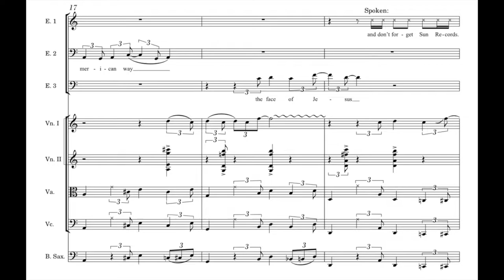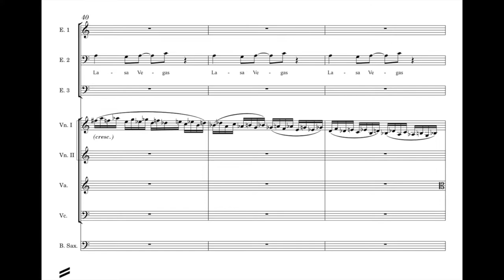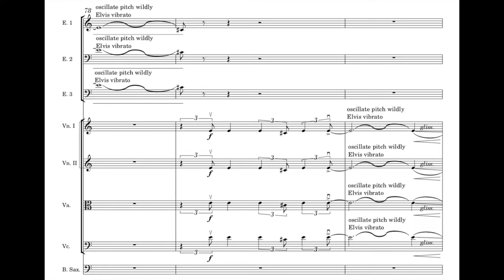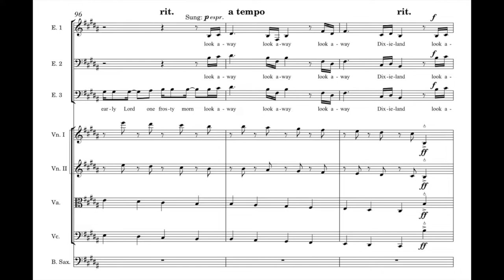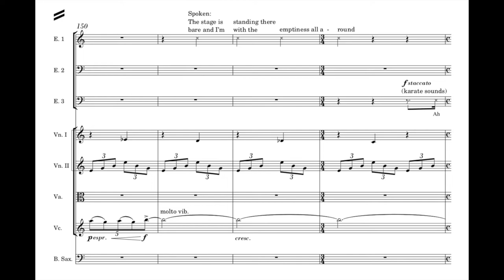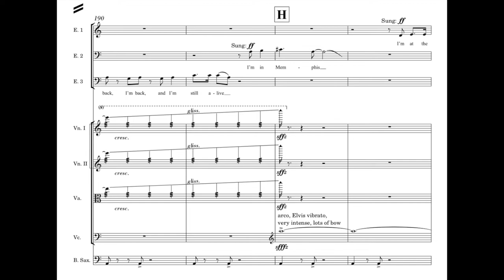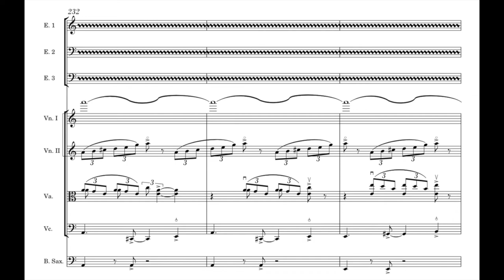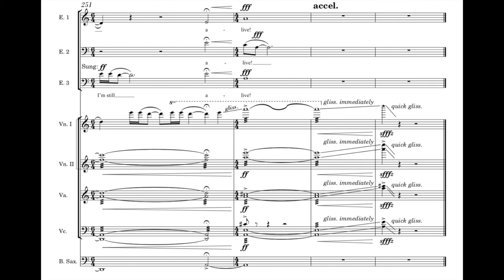Michael Daugherty: ELVIS EVERYWHERE for String Quartet, 3 Elvis Impersonators and Baritone Saxophone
MICHAEL DAUGHERTY
ELVIS EVERYWHERE (1993)
for String Quartet and Pre-recorded Sound
or String Quartet,Three Elvis Impersonators and Baritone Saxophone

Performed by: Kronos Quartet
Publisher: Michael Daugherty Music
For more information on Michael Daugherty and his music, visit ww.michaeldaugherty.net

Instrumentation:
String Quartet (amplification recommended) and Pre-recorded Sound

ELVIS EVERYWHERE is part of a trilogy for string quartet and pre-recorded sound composed by Michael Daugherty.
When all three works are performed together, the composer suggests the following performance order:
PAUL ROBESON TOLD ME (Boosey & Hawkes)
SING SING: J. EDGAR HOOVER (Boosey & Hawkes)
ELVIS EVERYWHERE (Michael Daugherty Music)
ELVIS EVERYWHERE (1993) for string quartet and pre-recorded sound was commissioned, premiered and recorded by Kronos Quartet. The first performance was given by Kronos Quartet with members David Harrington and John Sherba, violins, Hank Dutt, viola and Joan Jeanrenaud, cello at the University of California, San Diego on October 12, 1993 in San Diego, California. The first recording of the work was by Kronos Quartet for Nonesuch “Released/Unreleased: 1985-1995”.

The Elvis impersonators heard in pre-recorded sound are John Taylor, Larry Caballero and Patty Manning.  The first performance of the version with three Elvis impersonators, string quartet and baritone saxophone took place on March 14, 1995 by members of the University of North Carolina School for the Performing Arts at Lincoln Center, Alice Tully Hall in New York, New York.

ELVIS EVERYWHERE explores the world of Elvis Presley impersonators who perpetuate the music and style of the “King of Rock and Roll” in tribute acts by looking, dressing, singing and talking like Elvis. Elvis impersonators typically choose one of three periods in Elvis’ life to portray: the 1950s Memphis “Blue Suede Shoes”, Sun Records period; the 1960s Hollywood and black leather 1968 “Comeback Special” period; the 1970s Las Vegas white jump suit with karate belt period.

To find Elvis impersonators for my project, I made a pilgrimage to the International Elvis Impersonators Convention in Las Vegas, Nevada in the summer of 1992. As I entered the Vegas Hilton International Hotel---where Elvis actually performed the final six years of his life---I encountered dozens of “Elvii” in full costume roaming the lobby. Attending Elvis tribute concerts for several days, I was impressed by Patty “Elvis” Manning, a female Elvis impersonator from Chicago. After explaining my Elvis project, Patty agreed to participate and recruited John Taylor and Larry Caballero, two legendary Elvis impersonators also from Chicago.

In the spring of 1993 at a recording studio in the “Windy City,” a recording was made of the three Elvis impersonators improvising and singing from a script I had created. My script contained: lists of hotels, concert venues, films and people in Elvis’ life; Elvis quotes (confirmed and unconfirmed); Elvis sayings such as: Shakespeare’s “The world’s a stage” (recited by Elvis at every performance); “Thank you very much” (drawled by Elvis in concert after every song); “Elvis has left the building” (announced at the end of every Elvis performance). Also referenced in the script was Elvis’ Faustian relationship with Hollywood and Colonel Parker (Elvis’ lifelong “manager” who took 50 percent of everything that he ever made), Elvis’ love of martial arts (he was a black belt) and Elvis in the afterlife (many believe he is still alive and living incognito in Kalamazoo, Michigan).

To create a “click track” so that the string quartet (yet to be written) could synchronize in concert with the Elvis impersonator soundtrack or live performers, I composed baritone saxophone “riffs”, which were also recorded during the session. I then “left the building” and returned to my studio in Ann Arbor, Michigan, where I created the Elvis impersonator performance soundtrack/libretto, by digitally cutting and splicing the recorded material using Pro Tools on my computer. Finally, I composed the string quartet part.

Decades after the untimely death of Elvis at the age of 42, ELVIS EVERYWHERE makes an argument that Elvis continues to be “everywhere” and “everything” to millions of fans who experience vicariously the “King of Rock and Roll” through the performances of Elvis’ music by dedicated and passionate Elvis impersonators.

—Michael Daugherty